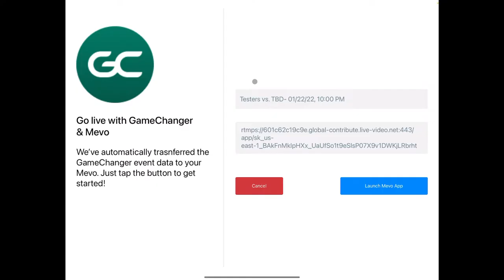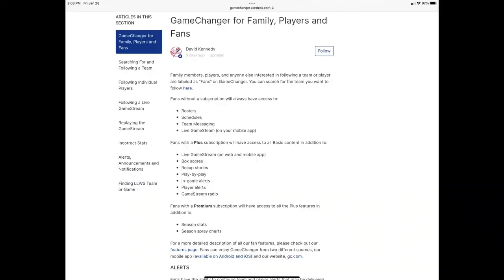Why GameChanger is not the solution I need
GameChanger has changed quite a bit since this video was made. Here’s a current video showing a comparison with SidelineHD.

Follow on Instagram for upcoming projects and ideas: @jasonhoffmanyt
Mailbox: 422 W Parker St, Elkhart, Texas 75839

Cameras
Mevo Start
Mics
Rode VideoMicro
Deity Duo
RODE Wireless Go
HollyLand Lark 150
Mounts
Obsbot Me
Pivo Pod
Magnetic Ball Mount
Two Pack Ball Mount
Articulated Camera Mount
Tripods
6’ Tripod
9’ Tripod
AmazonBasics Monopod

Logitech Touch Combo
Smart Plug
Reusable Zip Ties
Hohem iSteady Multi Gimbal
Ender 5 3D Printer
Verizon 8800L MiFi